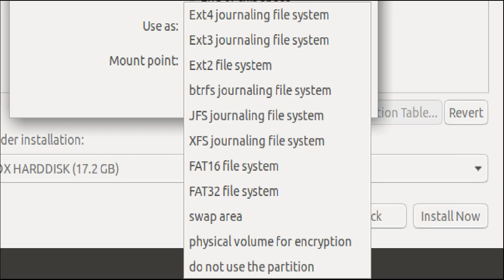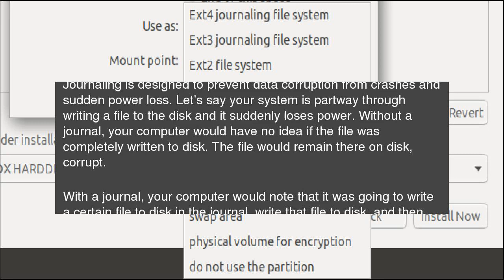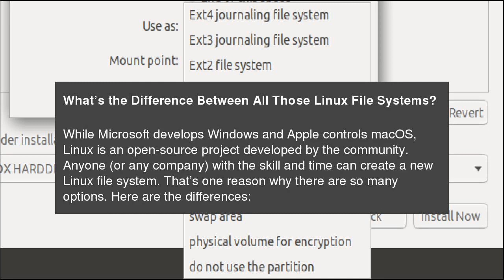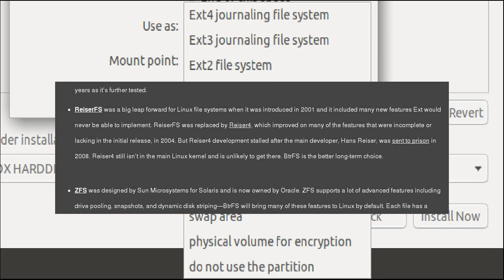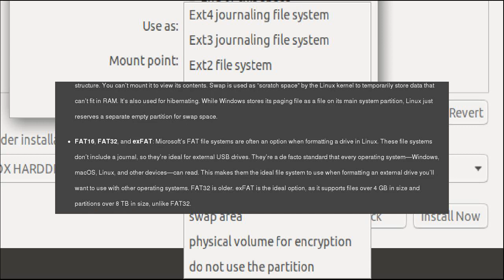Which Linux File System Should You Use?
When formatting partitions on a Linux PC, you’ll see a wide variety of file system options.&nbsp;These options don’t need to be overwhelming. If you’re not sure which Linux file system to use,&nbsp;there’s a simple answer. Which Linux File System Should You Use?